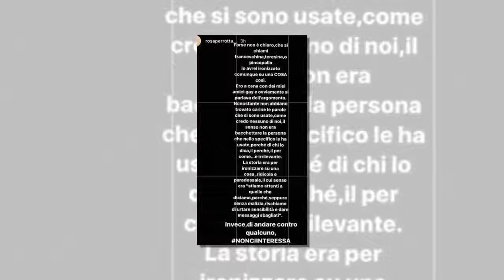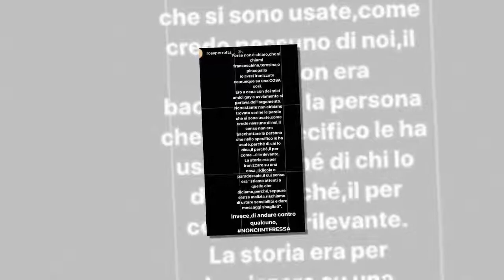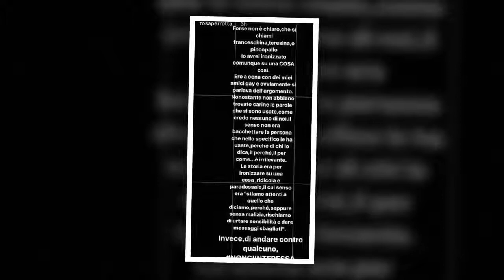Rosa Perrotta attacca Giulia De Lellis con un video: “Gli omofobi sono stron**”.HD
Con un video scherzoso insieme a due amici gay, la tronista attacca l’ormai nota affermazione della De Lellis ai GF Vip, accusata di omofobia. Poi chiarisce: “Non ce l’ho con Giulia, ma stiamo attenti a non dare messaggi sbagliati”.